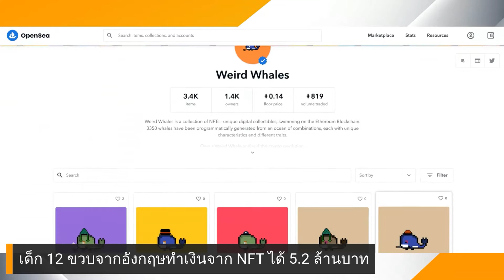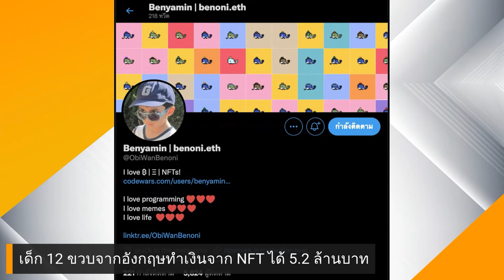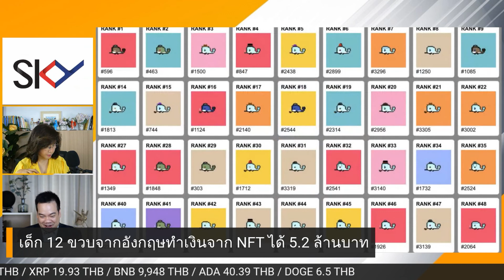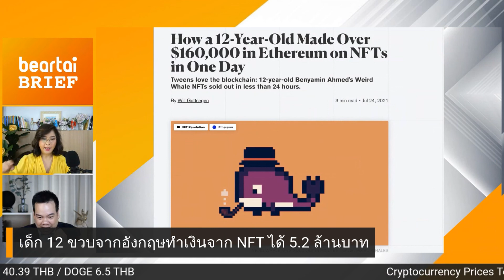เด็กอังกฤษวัย 12 ชวบทำเงินจาก NFT ได้ 5.2 ล้านบาท | beartai BRIEF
เด็ก 12 ขวบจากอังกฤษทำเงินจาก NFT ได้ 5.2 ล้านบาท